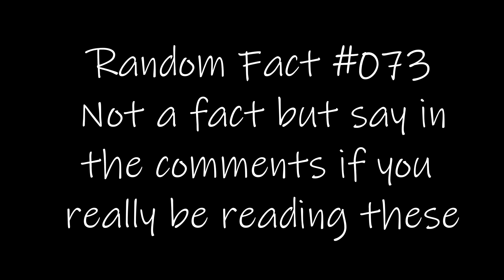5 SECOND CHALLENGE WITH DAVID!!! | South African YouTuber